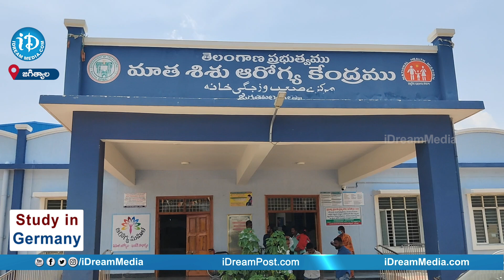డాక్టర్ల నిర్లక్ష్యం తో కడుపులోని బిడ్డ... | Negligence of doctors in Jagityal | iD Karimnagar